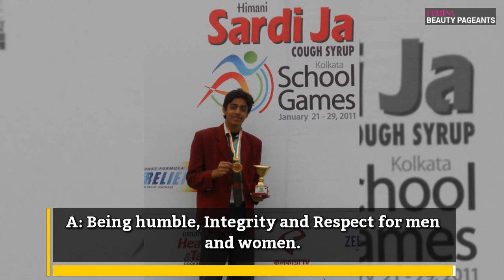Know More About Mr India 2017 Finalist Krushal Ahuja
Check out the profile interview of Peter England Mr India 2017 finalist Krushal Ahuja. Co Powered By Zevenworld